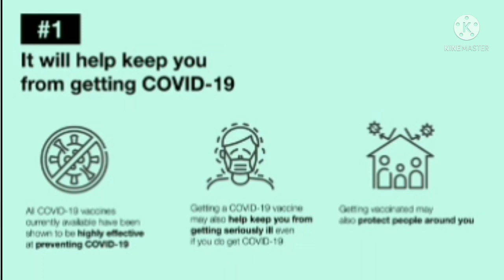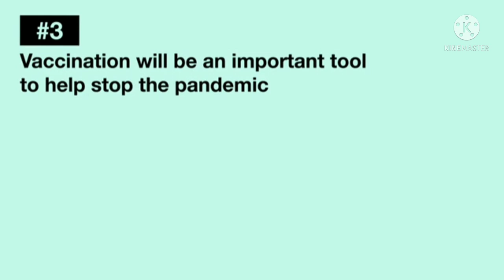What are the benefits of getting the COVID-19 vaccine?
COVID 19-vaccines are effective and can reduce the risk of getting and spreading the virus that causes COVID-19. Learn more about the different COVID-19 vaccines. COVID-19 vaccines also help children and adults from getting seriously ill even if they do get COVID-19.